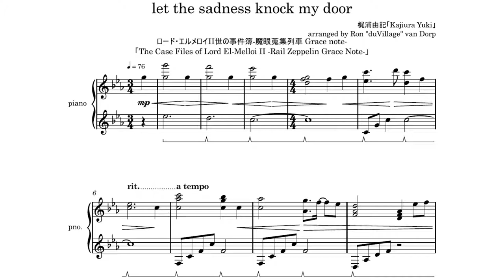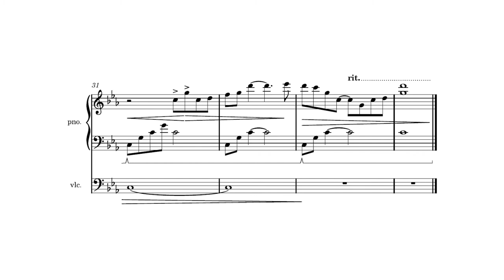Lord El-Melloi II Case Files「let the sadness knock my door」piano/cello cover【ft. @dARKwArLord89 】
Hello everybody! Woo Sol had a week off, so we have a few great Kajiura Yuki covers lined up! Hope you enjoy!

曲名【title】: let the sadness knock my door
アニメ【anime】: ロード・エルメロイII世の事件簿-魔眼蒐集列車 Grace note-「The Case Files of Lord El-Melloi II」

カバー【cover】
ピアノ【piano】: duVillage
チェロ【cello】:  @dARKwArLord89
編曲【arrangement】: duVillage
ミキシング【mixing】: duVillage
楽譜【sheet music】: duVillage